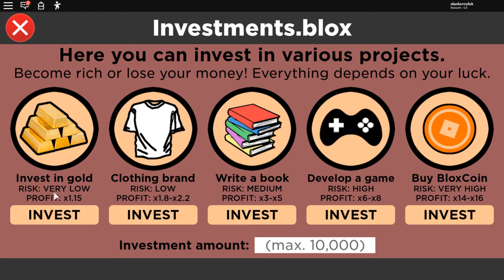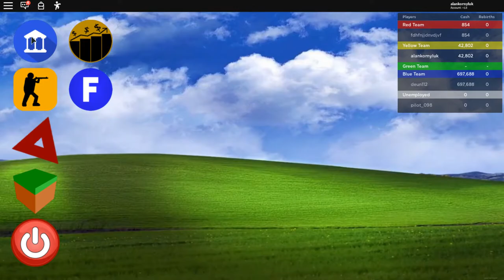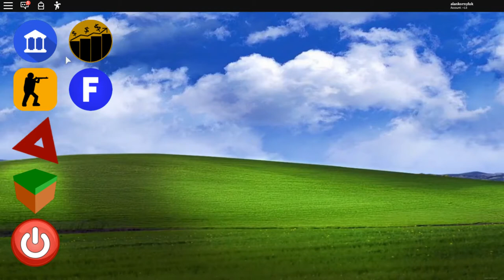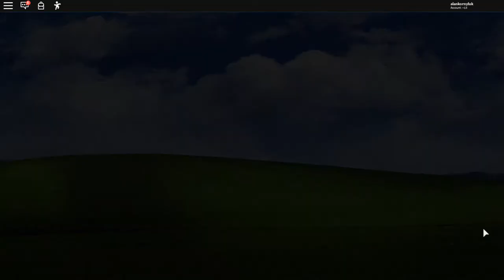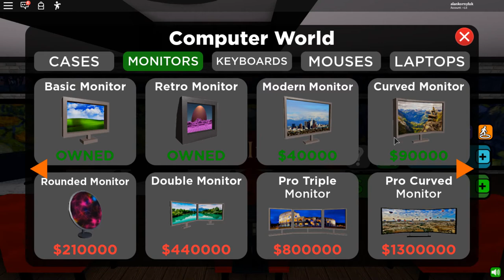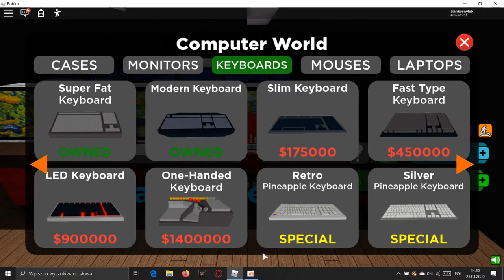Roblox esports empire #1 - Wsumie to kończymy bo mam prawie całą baze (lenek obejrz to plis)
STOPCOPPA filmy sa ustawiane dla doroslych tylko dlatego ze w styczniu filmy dla dzieci nie beda mialy komentarzy

Hejka to ja julomek! witam was w pierwszym odcinku z esports empire jak chcesz więcej to zostaw łapke! a i zapraszam do twórcy esports empire! lenek!

FanPage - ???
Snap - ???
TeamSpeak - ???

Jesli dotarles do tego momentu napisz w komentarzu "Trufle sum dobre" niech wszyscy sie zastanawiaja oco chodzi

Tagi: Chce sie wybic nie obrazac pls